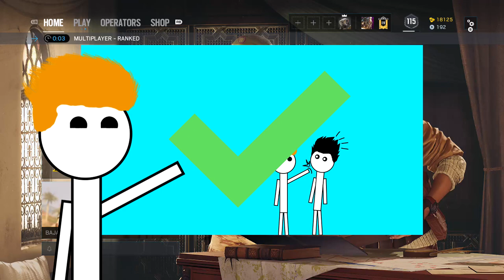The Return - Rainbow Six Siege | Harvey And James' Rage Adventures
The video that has been in the making for over 2 years is the debut for the next wave of CM8 content!

With James's hopped up on multiple cans of energy drink and Harvey preoccupied by an unknown someone/something, will the dynamic duo of dickheads be able to pull their rank out the gutter once more?